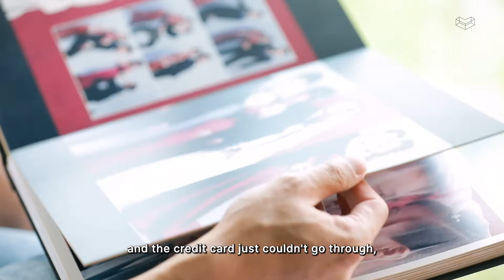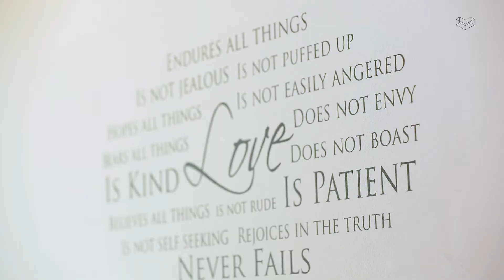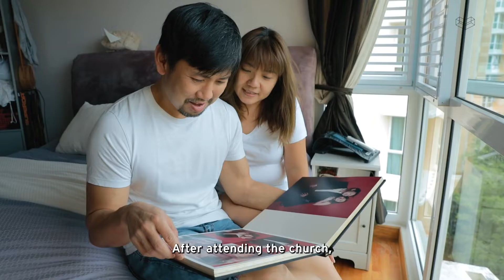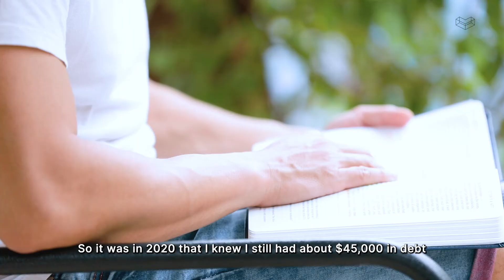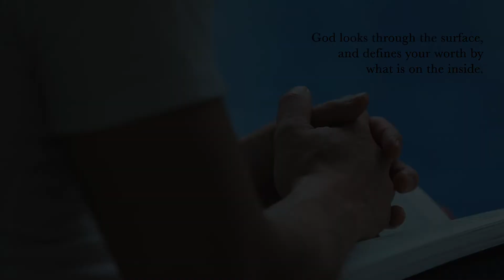Cleared!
With a snowballing credit card debt, and a strained marital relationship, the skies over Joshua’s life seemed dark and bleak… until God.

SYNC ID: MB016B7XG6D8UDQ